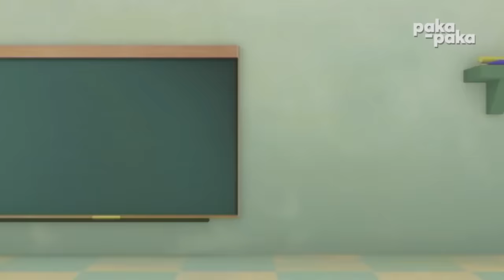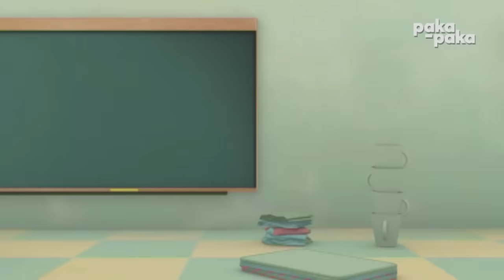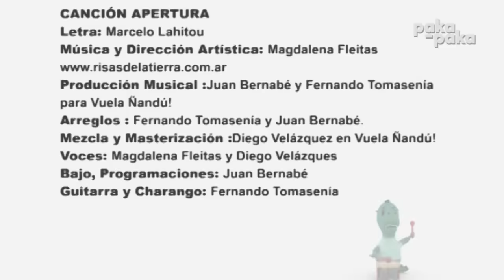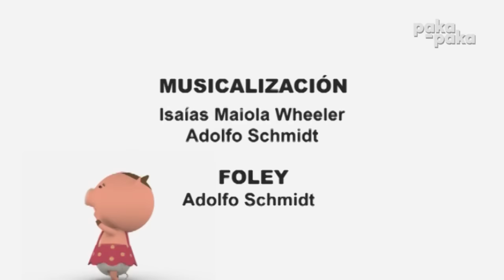Maratón Minimalitos 1era temporada - Pakapaka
Los Minimalitos van al jardín a jugar, cantar, aprender cosas nuevas y a divertirse. También, exploran cotidianamente las relaciones que se dan entre ellos, con su maestra y sus padres.
Te invitamos a disfrutar la primera temporada de Minimalitos.

¡¡Gracias!!